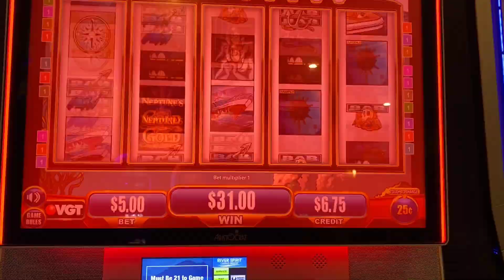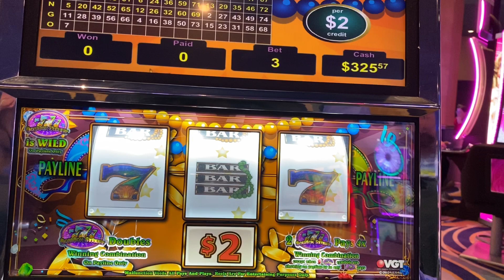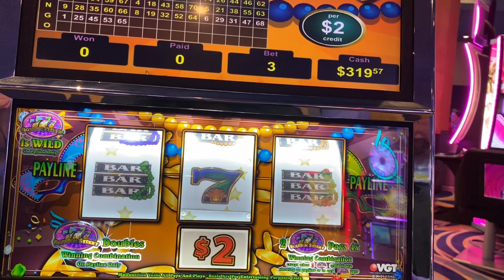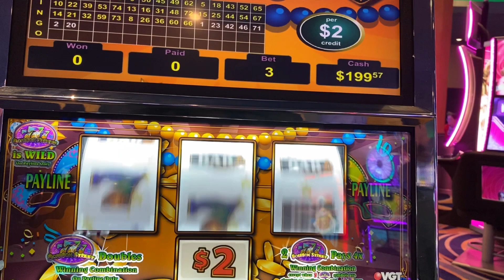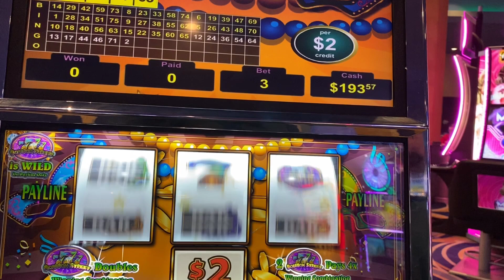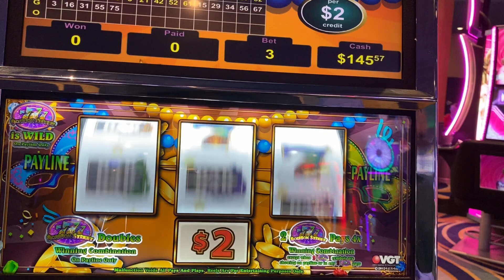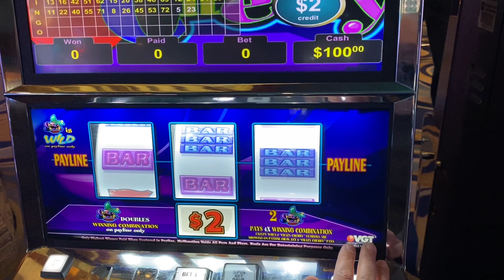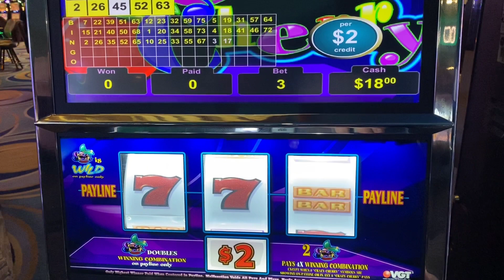777 BOURBON STREET VGT SLOT $6 MAX BET LIVE PLAY AT RIVERSPIRIT CASINO + CRAZY CHERRY $2 DENOM !!